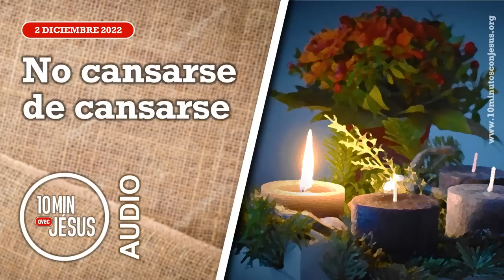10 Minutos con Jesús. No cansarse de cansarse (2-12-2022)